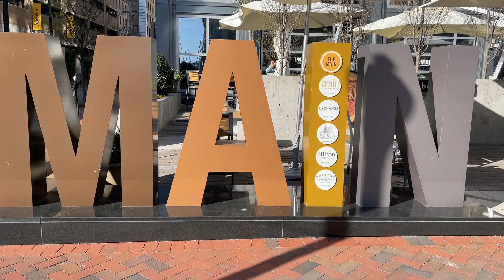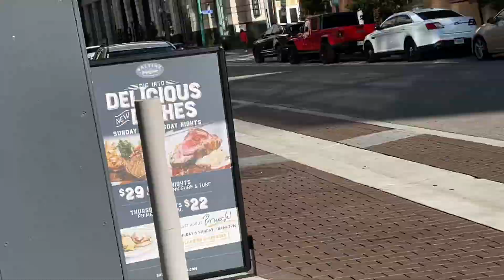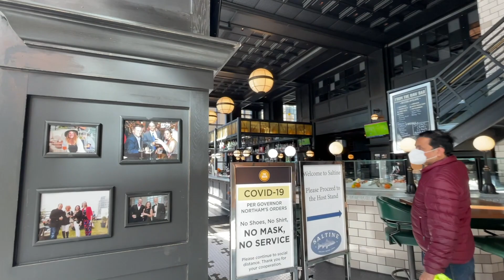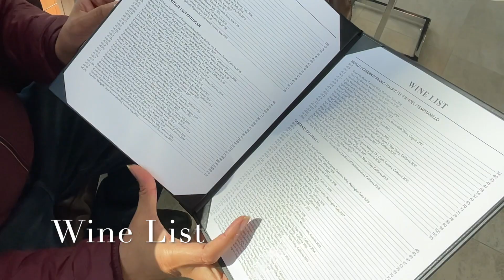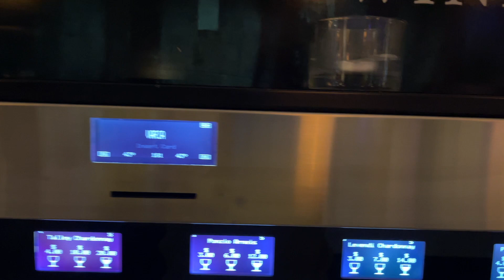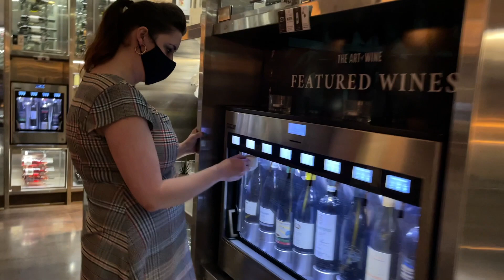Spring Vacation | Part1 |Hilton Main Experience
Spring Vacation, We visited Norfolk Virgina and stayed in Hilton Hotel .Showing glimpses of Hotel and the different restaurants in the Hilton Hotel.

This is a personal video channel, not a peer-reviewed one. We make no representations as to accuracy, completeness, correctness suitability or validity of any information on this channel and “Prasad Pamidipati” or the administrators are not liable for any errors, omissions or delays in this information or any losses or damages arising from its understanding or use. You are encouraged to do your own research. Any implementation by you based on the information given in this channel is strictly at your own risk. All information is provided on an as-is basis with no guarantees of completeness, reliability, accuracy, usefulness or timelines. It is viewers responsibility to verify the facts. Mr. “Prasad Pamidipati”or the administrators don’t warrant that this site and any information obtained from this site will be error free. Views & opinions expressed in the videos are those of the channel owner’s and do not necessarily reflect the official policy or position of any organization or individual. This knowledge was acquired by various means like sources, research, books, speeches of various lectures, observation and analysis . Since we are critically thinking human beings, these views are subject to change revision and rethinking at any time. Please do not hold us to them in perpetuity. Comments on this channel are sole responsibility of the writers and the writers take full responsibility, liability and blame for any libel or litigation that result from something written in or as a direct result of something written in a comment. We moderate and have the right to delete any comment for any reason whatsoever (abusive, profane, rude etc) hence please keep the comments polite and relevant. In case if you or your group are hurt with any of the comments that miss the moderation path accidentally, feel free to point out the same through the comments. They will be reviewed and corrected accordingly.